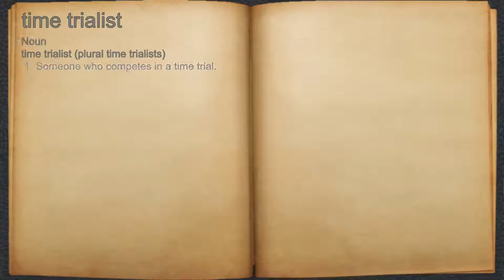What does time trialist mean?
A spoken definition of time trialist.

Intro Sound:
Typewriter - Tamskp